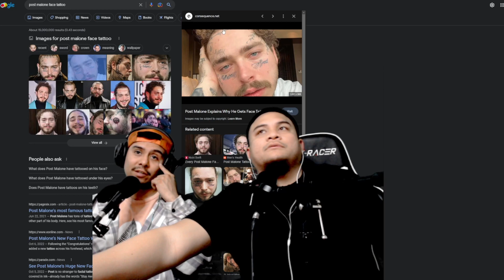Reaction to Omega Mart & Chitty Chat. The Unknown Podcast: Ep.1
I hope you enjoyed! So let’s get it! 🙏🏽 Here are my other media links!

If you wanna chat it up, chill & Receive notifications when I’m live on twitch or new video releases You can head over to The Rd Unity Discord!